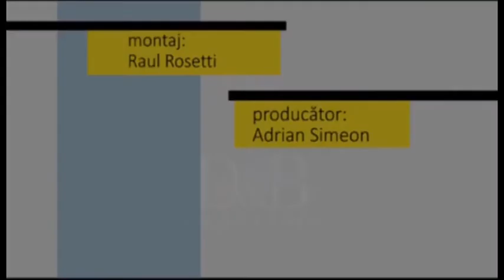Fotoliul cu ghimpi 5 08 2020 Viorel Demian PART 2